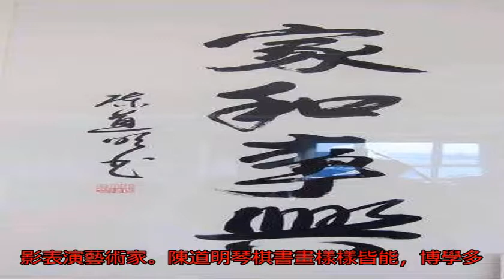李雪健書法和陳道明書法欣賞：演藝圈老戲骨，形象佳字不錯！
當代演藝圈，烏煙瘴氣...